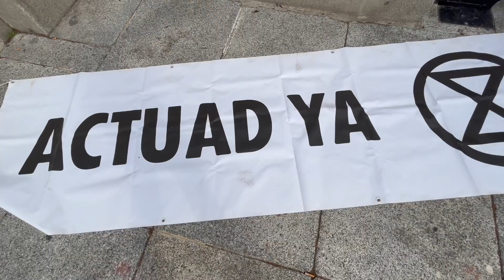Rebelión Científica (20/10/2021, Madrid)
Las científicas dicen basta. Hemos pegado las páginas del último informe del IPCC en las paredes del Ministerio de Transición ecológica, junto con científicas y rebeldes de Scientist Rebellion.

Tras décadas de avisos a los gobiernos, la comunidad científica sigue sin ser escuchada. La ciudadanía tiene el derecho a conocer la verdad, una verdad que es catastrófica y que inevitablemnte les va a llevar a pasar a la acción en la calle. La inacción política nos condena a un futuro apocalíptico, y la única opción es unirse a la rebelión por la vida.

El informe del IPCC lo deja claro: las consecuencias del cambio climático son irreversibles y nos enfrentamos al mayor reto de nuestra historia. Y los gobiernos no están a la altura. La Ley de Cambio Climático se queda muy corta, y la “blablamblea” que propone el gobierno, en sustitución de la Asamblea Ciudanana efectiva y con garantías que la ciudadanía demanda, no va a servir para nada.

Por eso esta mañana más de 20 científicas y académicas han pegado el informe y tirado pintura en el suelo del ministerio, exponiéndose a riesgos legales, porque no quedan más herramientas, porque es nuestra última esperanza.

Porque ya vamos tarde. No tenemos tiempo, no basta con investigar y comunicar nuestros resultados, debemos unirnos a la desobediencia civil masiva si queremos ser escuchadas.

1. TellTheTruth​
2. ActNow​
3. BeyondPolitics​
4.